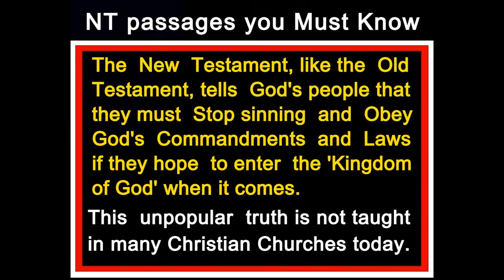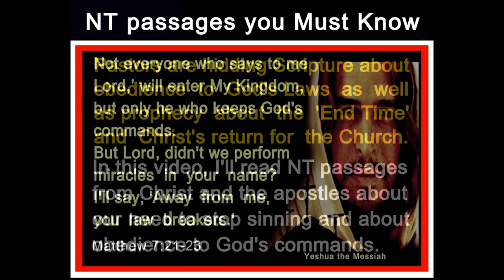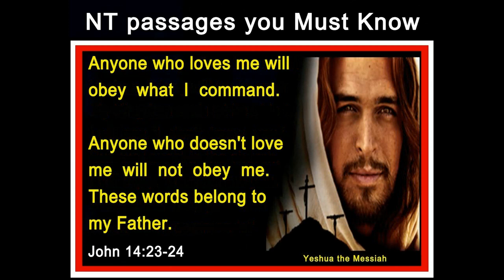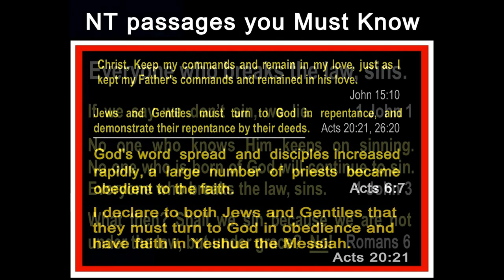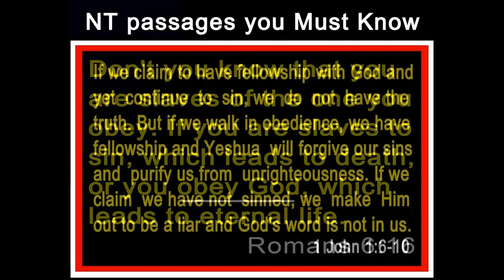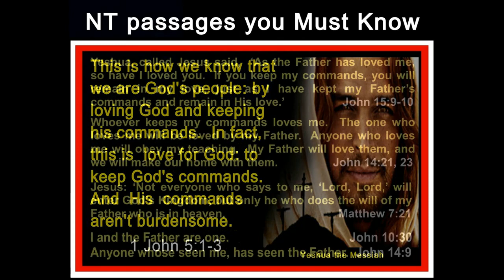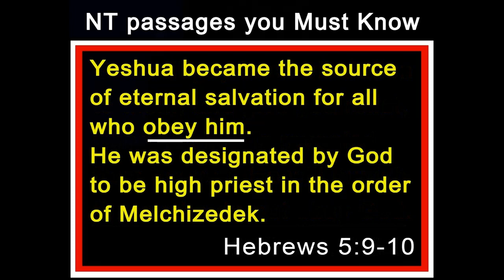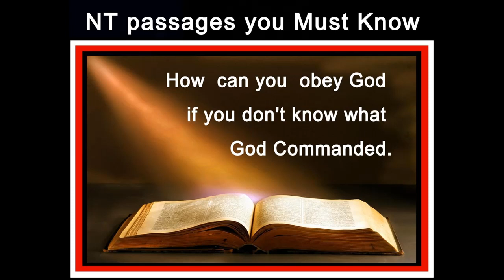Christians MUST KNOW these NT Passages!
Christ is coming; will you hear, 'Well Done Good and Faithful Servant,'
or  'Depart From Me, I Don't Know You.'
Trust God's Word, 'Do not trust in man, any man!' Psalm 118:8-9